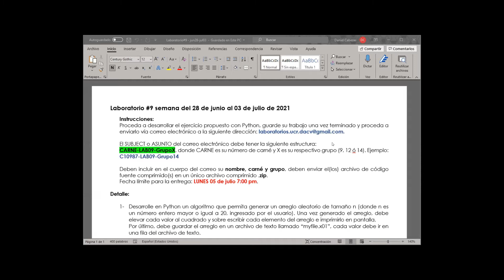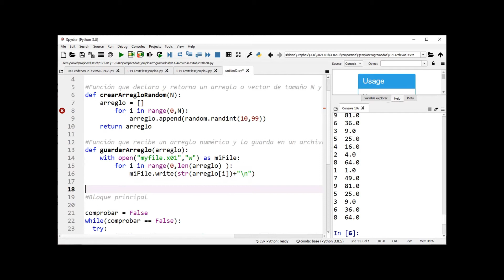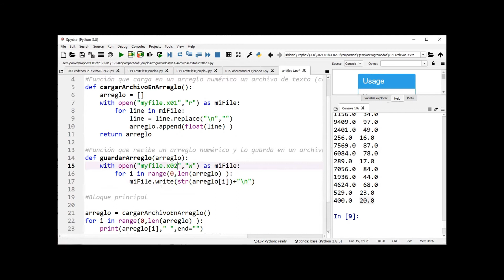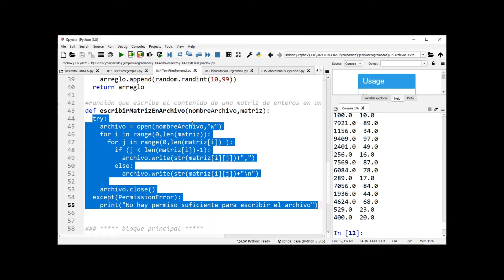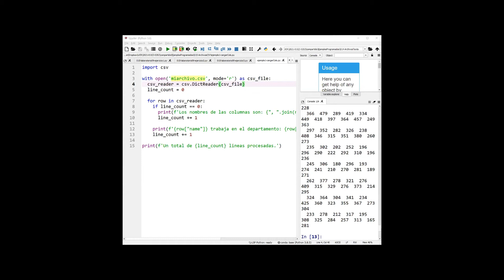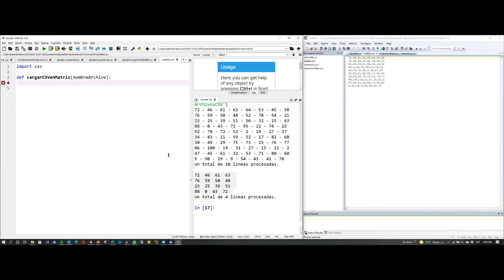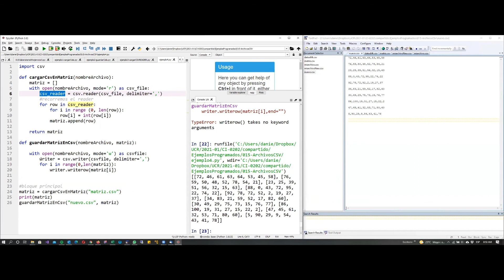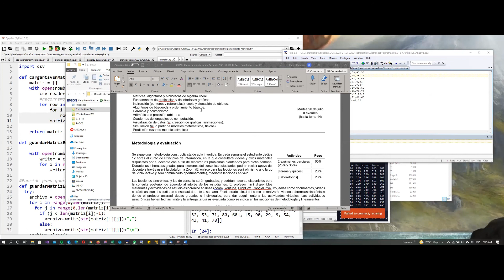Lección en vivo 13 - Archivos CSV en Python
Lección SINCRONICA 13 - Archivos CSV en Python
UCR PRINCIPIOS DE INFORMATICA CI-0202
Primer Semestre de 2021
Link con materiales del curso: